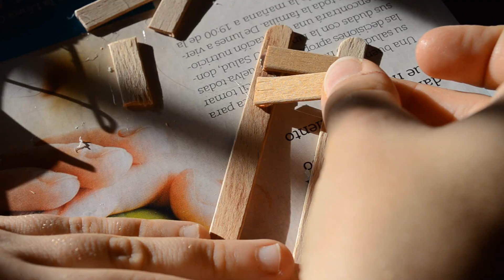DIY | HÁMSTERS Y JERBOS | CASETA DE MADERA CON PALOS DE POLO | HAZLO TÚ MISMO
En este vídeo vamos a hacer una caseta de palitos de madera que sirve tanto para hámsters como para jerbos, eso si, haciéndolo un poquito más grande para que quepan bien. Lo ideal es que utilices palos de polos reutilizados, pero si no tienes suficientes no pasa nada, puedes comprarlos y hacer feliz a un pequeño roedor.

Es posible que tus dudas ya las haya respondido antes en algún vídeo. Te recomiendo que compruebes si es así para que obtengas respuesta lo antes posible.

¡Gracias!  ;)